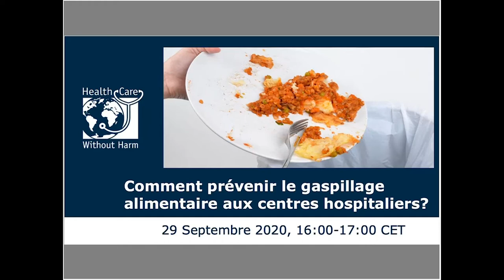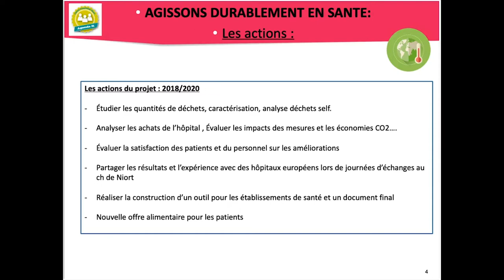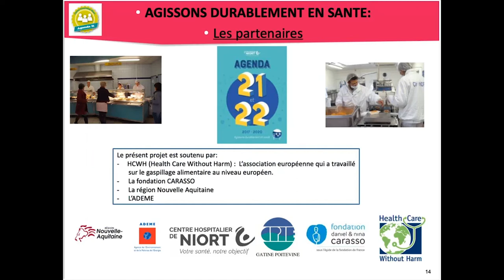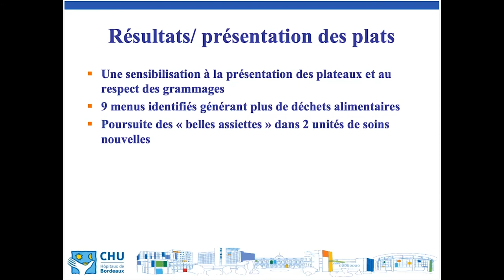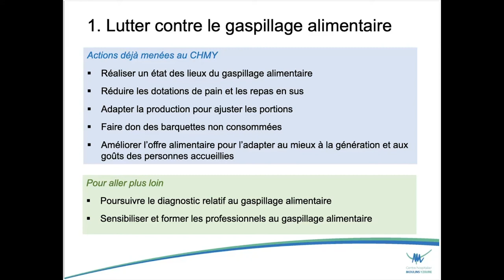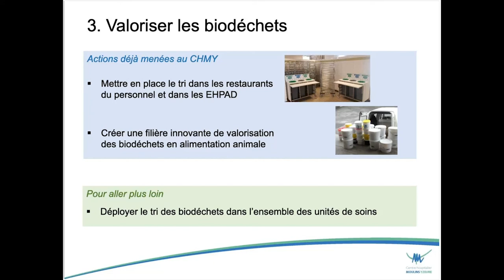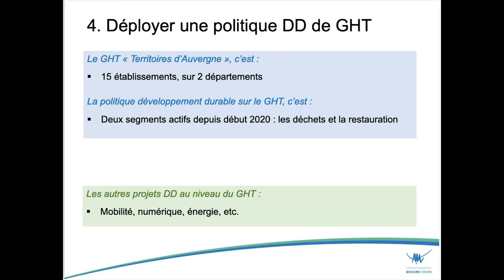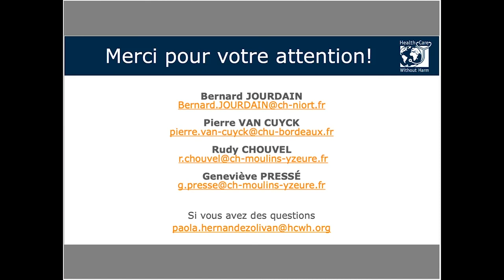Webinar | Comment prévenir le gaspillage alimentaire aux centres hospitaliers?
Comment prévenir le gaspillage alimentaire aux centres hospitaliers?